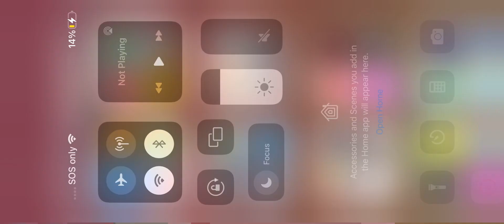Playing Saitama Battlegrounds….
BOIIIIIIIIIIIIIIIIIII HERE WE ARE AND WE ARE PLAYING SAITAMA BATTLEGROUNDS ,STICK TILL END TO SEE THE FIGHTING AND COMBAT!